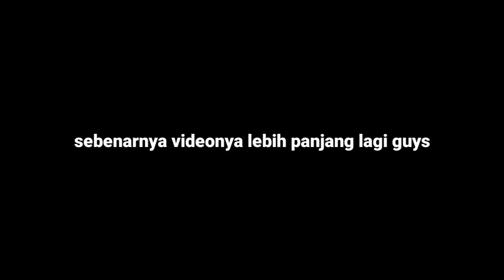ADDON NARUTO JEDY SUPPORT MCPE 1.16.210+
Line
▪ID : sansgame14

⛔Playlist Sans

⛔ Skin
◾Skin Utama :

©SANS GAME - 2021

addon naruto baru, addon naruto beyond infinity mcpe, download addon naruto, minecraft addon naruto craft,cara download addon naruto di minecraft, addon naruto di minecraft,
addon naruto di mcpe, addon naruto dan map,
addon naruto dan cara pasang, addon naruto di hp, addon naruto download, frost fire addon naruto, naruto addon for mcpe, addon naruto function, wolf addon naruto g, addon naruto indonesia